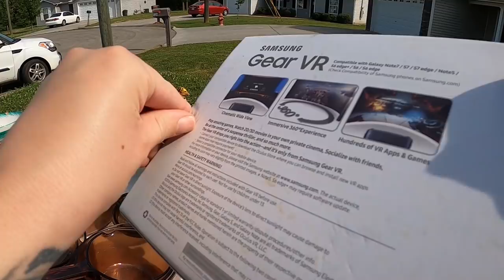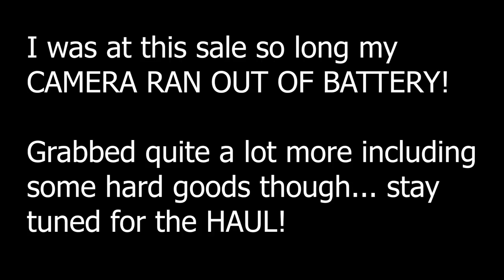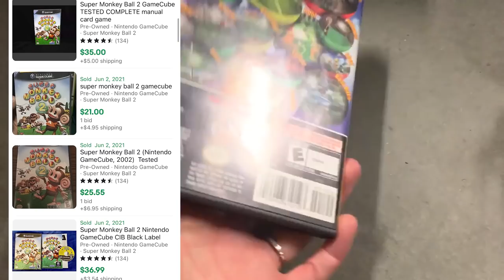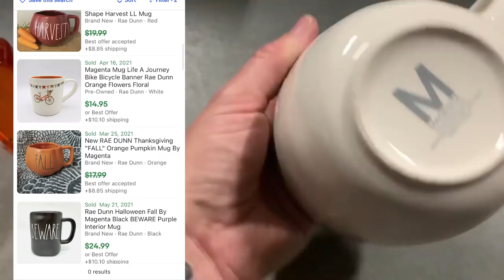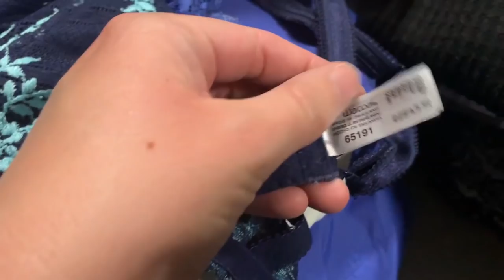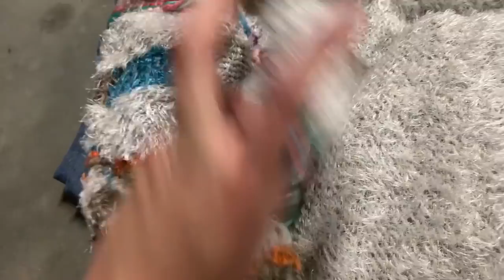She Emptied Her LIVING ROOM for ME?!